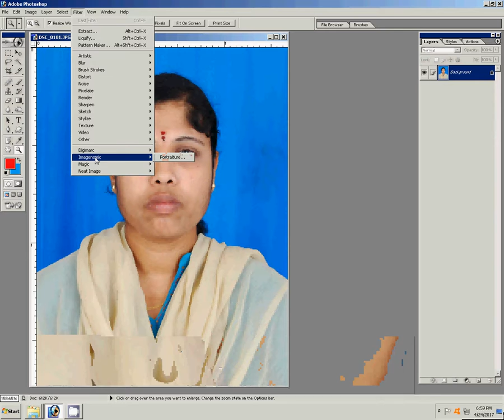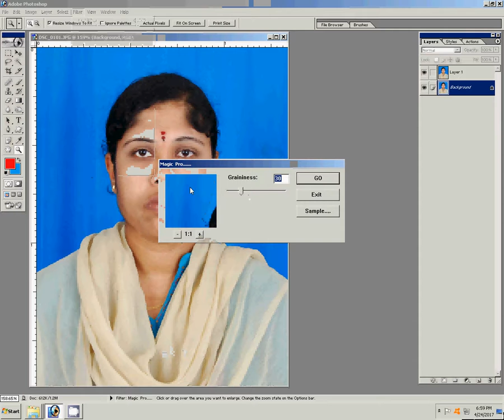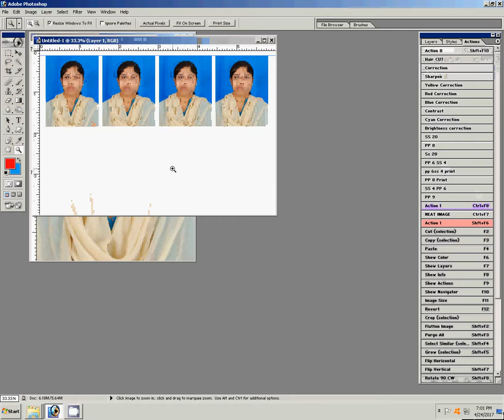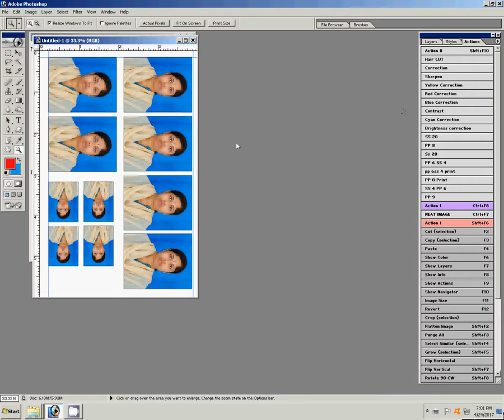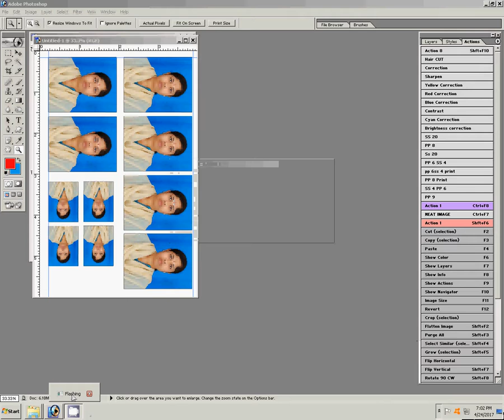Adobe Photoshop Tutorialhow to create passport size photo on adobe Photoshop